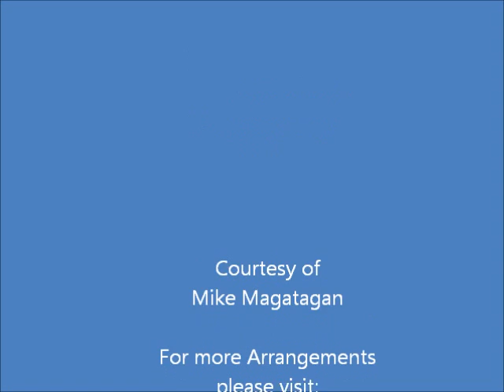Sonata II for Bassoon & Strings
Johann Ernst Galliard (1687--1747) was a German composer. He was born in Celle, Germany to a French wig-maker. His first composition instruction began at age 15. Galliard studied composition under Jean-Baptiste Farinel, the director of music at the Court of Hanover, and Abbate Steffani. In addition to his composition ability, he was also a capable oboe and recorder player. Galliard made a step forward in his musical career when he performed one of his original compositions. This Sonata for oboe and two bassoons debuted at one of Farinel's concerts. Galliard earned an esteemed seat in the chamber music of George, Prince of Denmark. Later, he moved to England where he became chapel-master of Somerset House. Galliard became a familiar face in high society due to his proximity to and frequenting of the royal residence. In response to war victories, Galliard composed a Te Deum, Jubilate, and three additional anthems.

Bigger and better things seemed promising following his participation in the founding of the Academy of Ancient Music. However, in the scrap for kingdom-wide directorial status, Galliard fell short to greats such as Handel and Bononcini. He wrote the music to Calypso and Telemachus (from Sibley Music Library Digital Scores Collection) upon the request of a friend, the poet John Hughes. Despite approval from his peers, the show was a failure. As a result, he refocused on his oboe performance. He joined Handel's Italian Opera in 1713 as an oboe soloist. Galliard composed several more cantatas to texts by Hughes and Congreve. He published an opera, music to the Morning Hymn of Adam and Eve taken from John Milton's Paradise Lost, and a large number of pantomimes which he turned out under contract to Rich, the enterprising manager of the Lincoln's-Inn-Fields Theatre. His published instrumental music includes the following: Six Sonatas for a Flute and a Thorough Bass, Six Solos for the Violoncello, and Six Sonatas for the Bassoon or Violoncello with a Thorough Bass for the Harpsichord. (from Sibley Music Library Digital Scores Collection)

Although this piece was originally written for Flute and continuo, I created this arrangement for Bassoon and Strings (Violins (2), Viola & Cello).